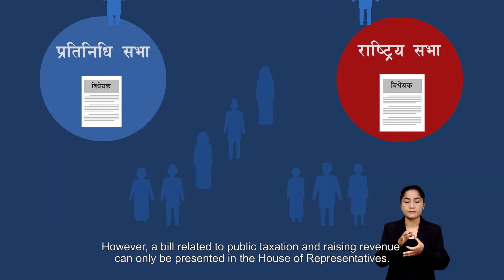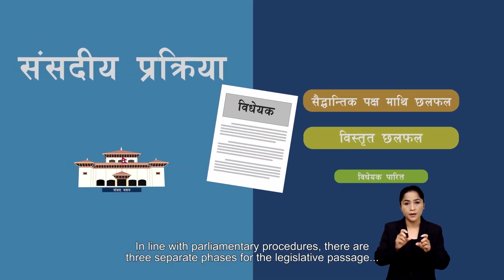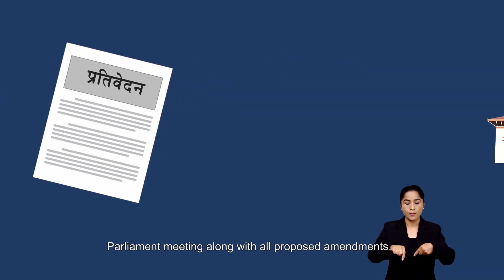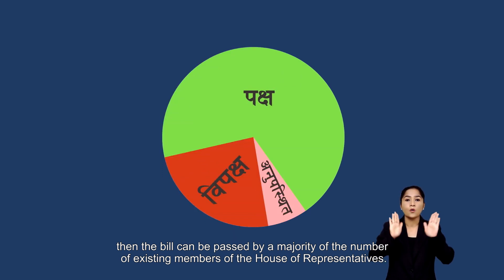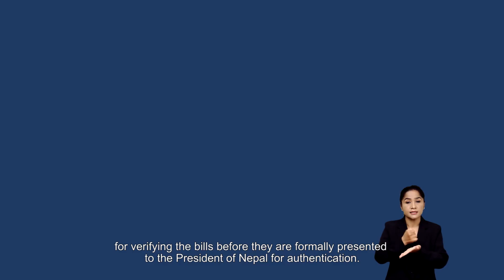नेपालको कानून निर्माण प्रकृया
नेपालको कानून निर्माण प्रकृया / नेपालको कानून निर्माण प्रकृया